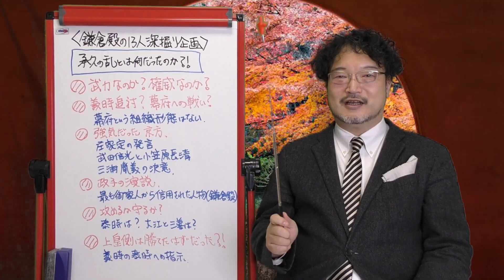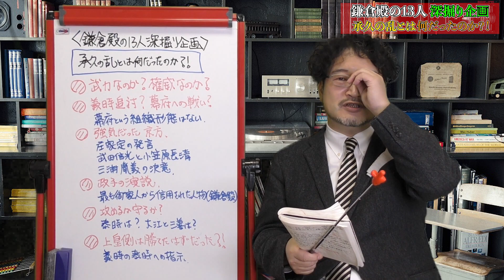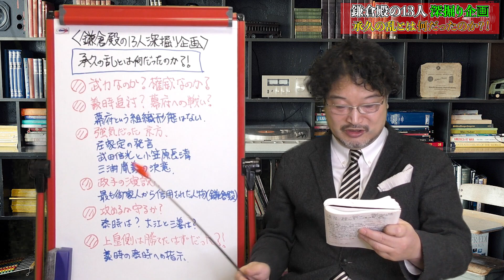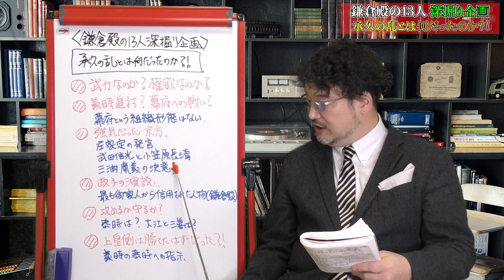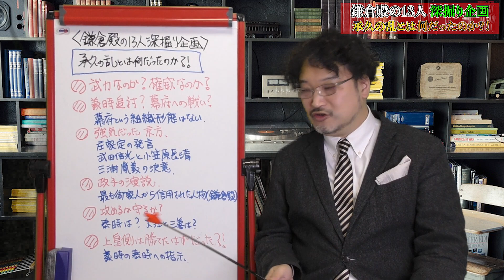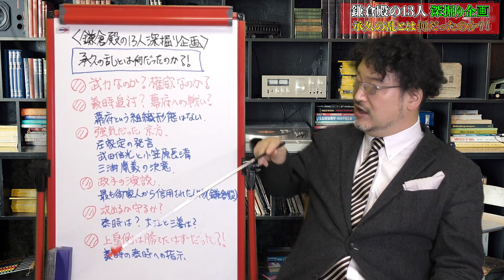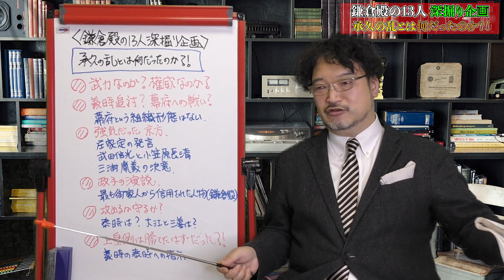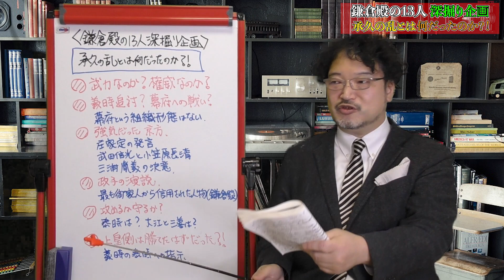【鎌倉殿の13人深掘り企画】承久の乱とは何だったのか？！